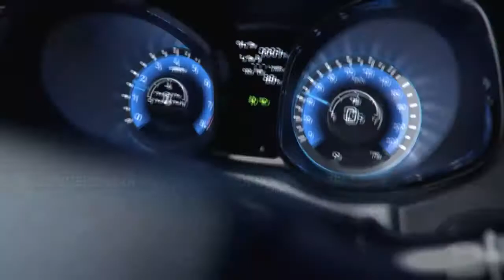Красивое видео о JAC S5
goo.gl/PRzpAk
Записаться на тест-драйв вы можете в автосалоне Драйв Авто Запад